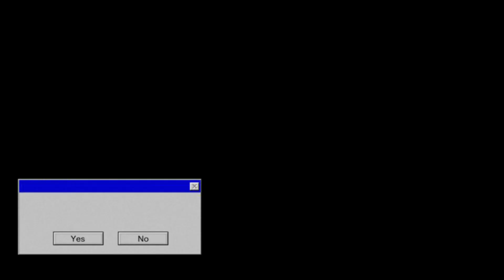THEY DID NOT TO THIS TO HIM!!!! Bardock vs Omni Man (REACTION)